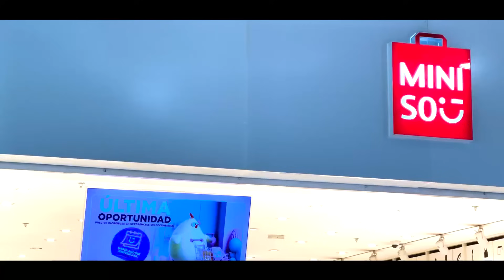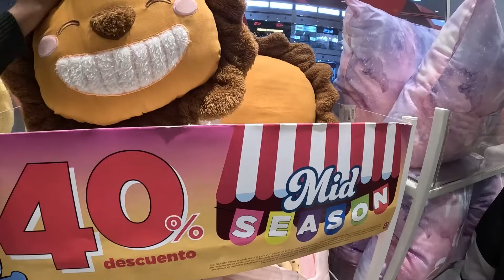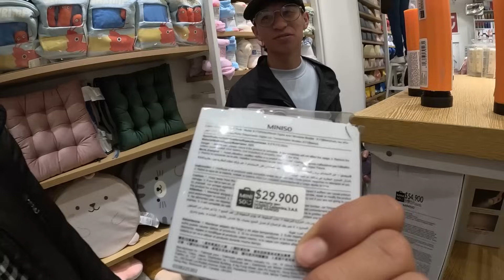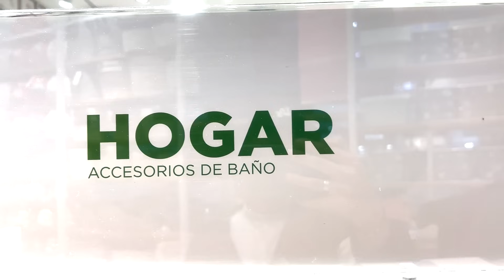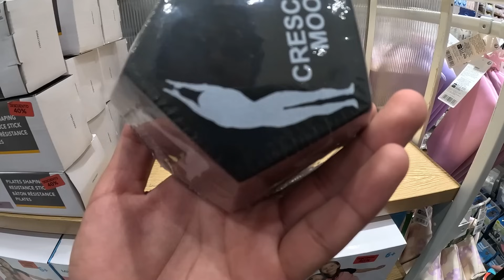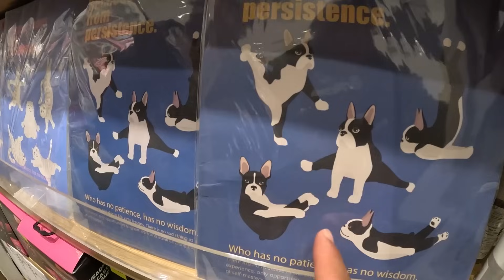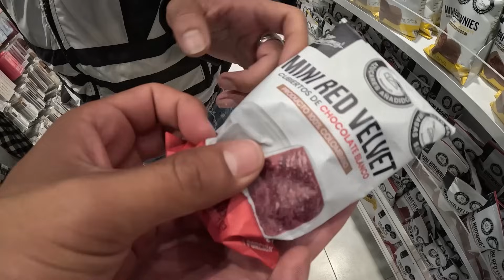Con 50 MIL PESOS COMPRAMOS esto en el MINISO / TODO MUYCARO? SINROLESPECIFICO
CON 50 MIL PESOS COMPRAMOS ESTO EN EL MINISO ¿LA COMPETENCIA DE DOLLARCITY? / TODO ES MUY CARO? / SIN ROL ESPECIFICO

ey que tal muchachones sean bienvenidos a un nuevo videote, para el día de hoy eles traje un video de esos que les encanta jajaja pero más que todo a las señoras claro que sí, claro que si estaremos gastando 50 Luquitas en el muy conocido MINISO una gran tienda muy conocida en la capital y en el país, pues de hecho en todo el mundo ya que tiene presencia en más de 100 países, por supuesto con los más comediantes de la capital claro que sí, ya saben cómo me apoyan suscribiéndose, dando like etc. como siempre su humilde servidor